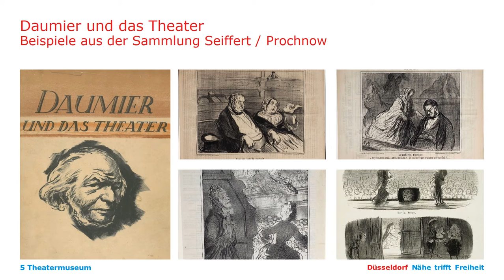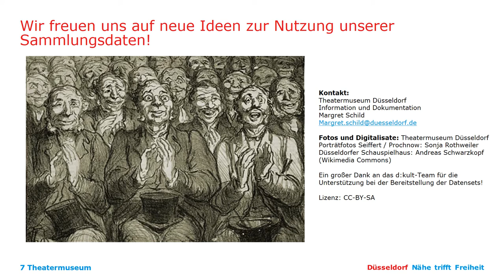CdV NRL 2021: Theatermuseum Düsseldorf | Grafiken von Honoré Daumier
Coding da Vinci Nieder.Rhein.Land 2021 – Präsentation des Datensets "Grafiken von Honoré Daumier" / Theatermuseum Düsseldorf